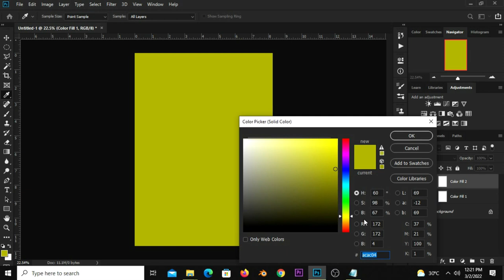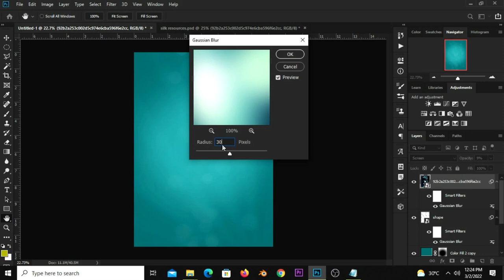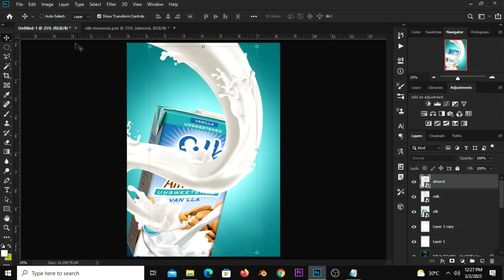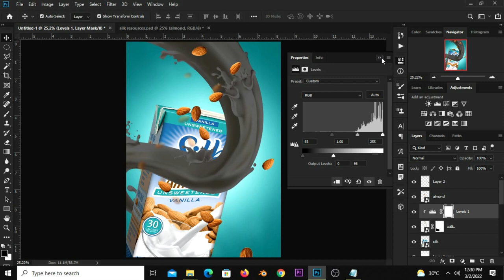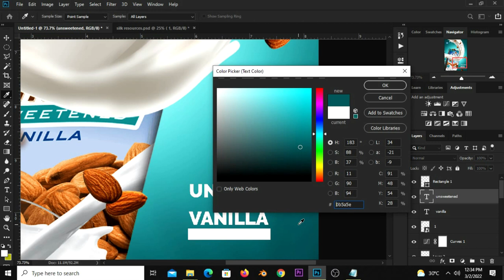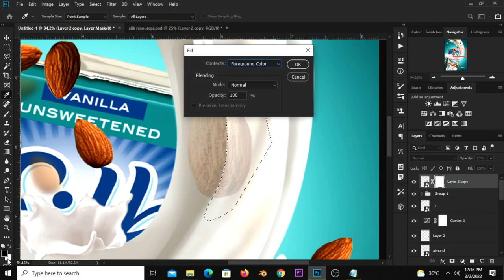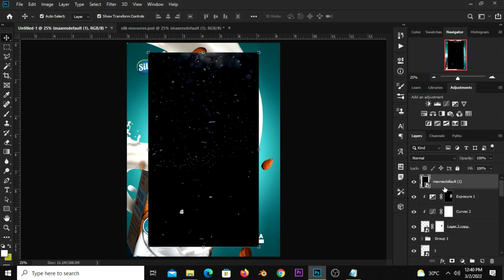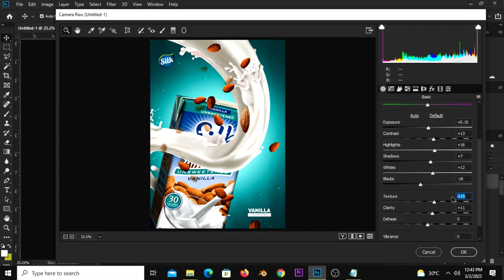Silk Milk | Almond Poster Design | Photoshop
In this Photoshop Tutorial, I am going to show you how  to design a Silk Milk | Almond Poster Design.

Stay Blessed